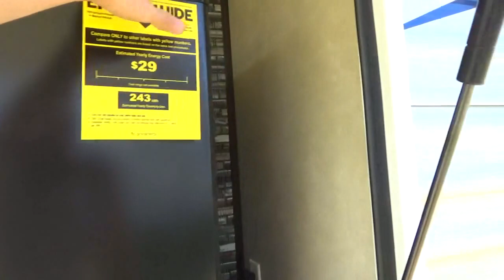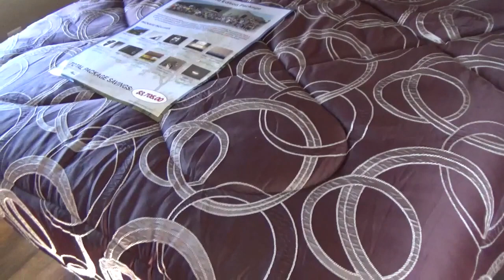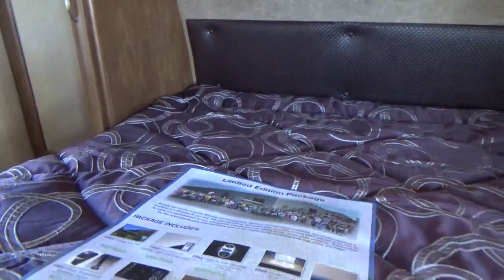2017 Forest River Salem 31KQBTS - new Travel Trailer for sale - Mankato MN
For more information about this Salem go to our main